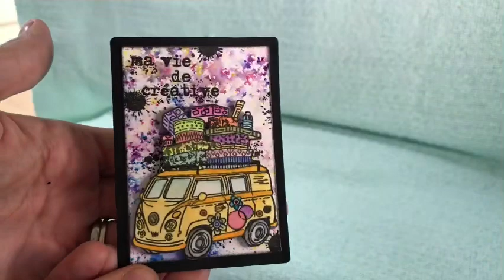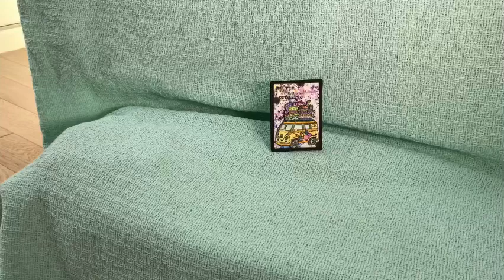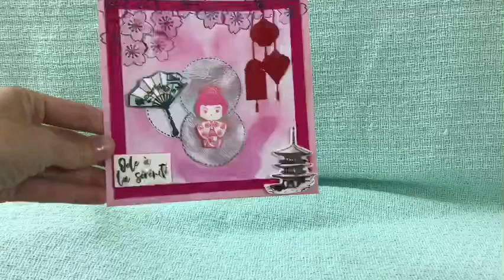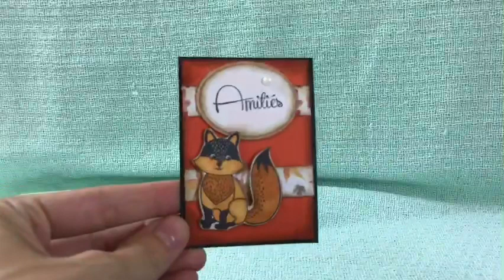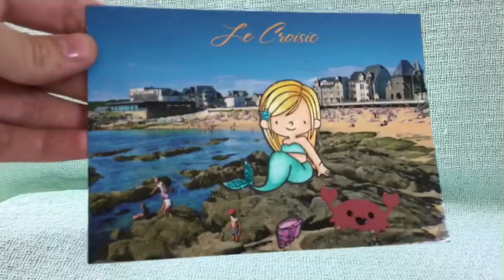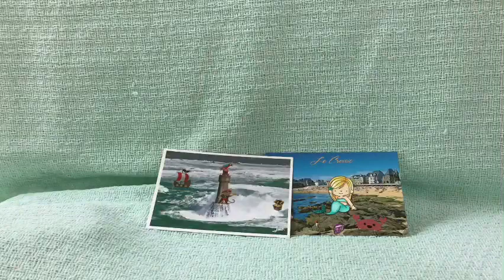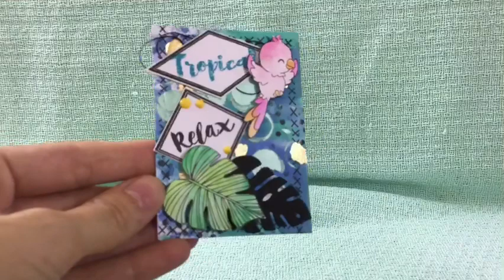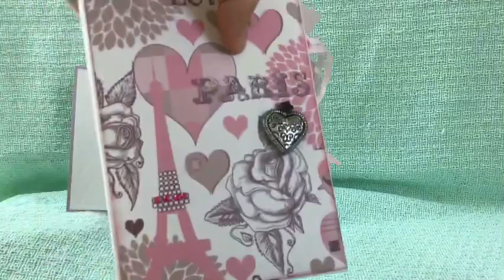Blabla du lundi Épisode 48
Blabla du lundi un peu en avance